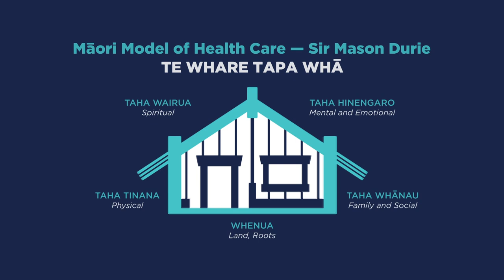Te Taha Whenua | Ministry of Health NZ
As the foundation for the other 4 dimensions, the health of the land and the natural environment is strongly connected to your health and wellbeing. You can think about whenua as your place of belonging. For Māori, the whenua is a key part of identity.

Developed by leading Māori health advocate Sir Mason Durie in 1984, Te Whare Tapa Whā is a holistic model of health that describes hauora and wellbeing as a wharenui/meeting house with four walls.